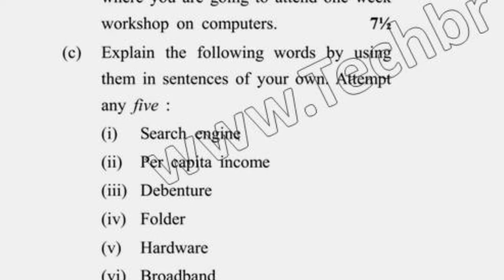2017 Dcrust MCA 1st Sem Communication Skill Question Paper